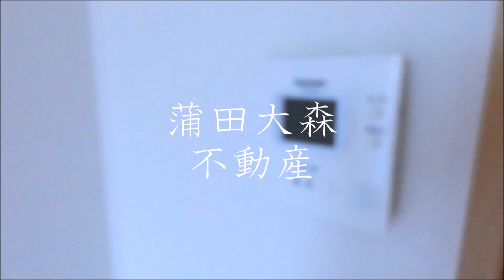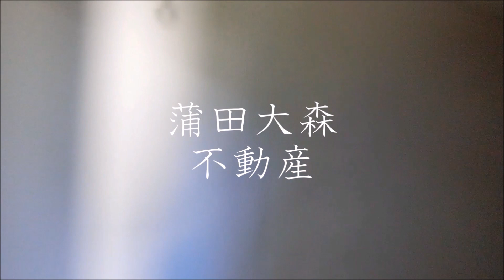パークハウス@蒲田駅1K23.18㎡